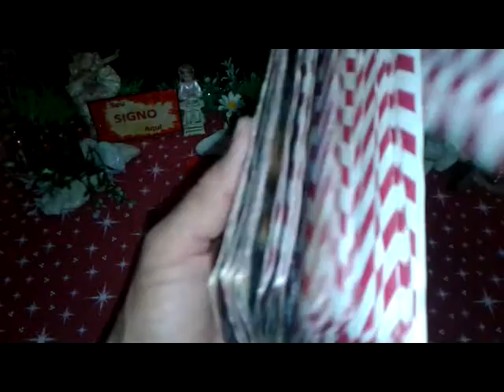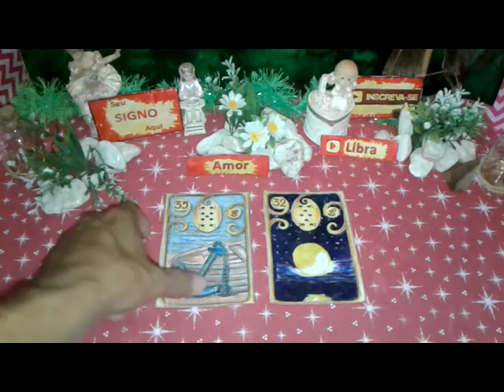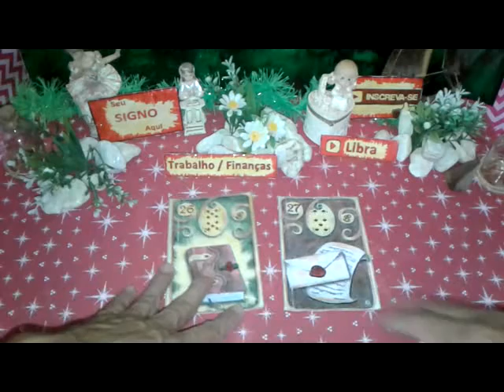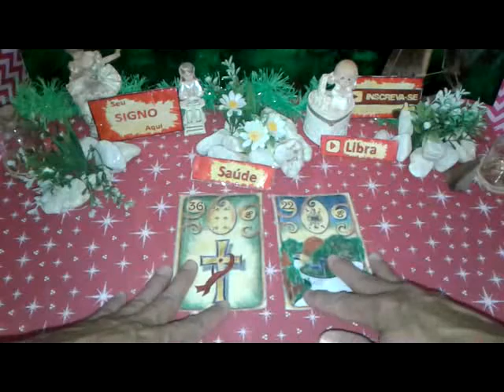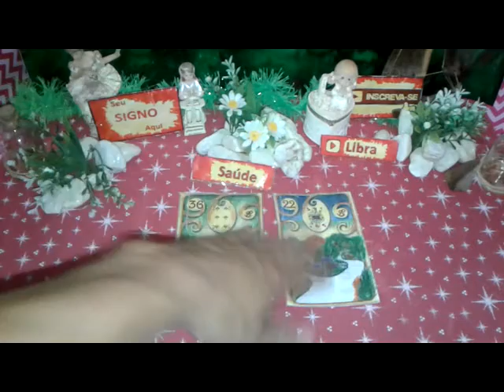Libra Abril 2019 Previsão 1 Vídeo